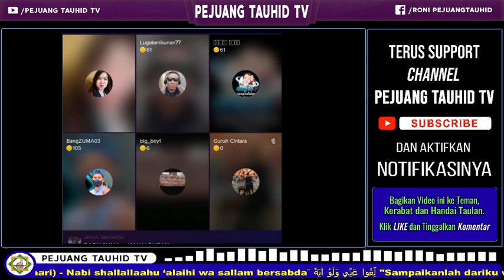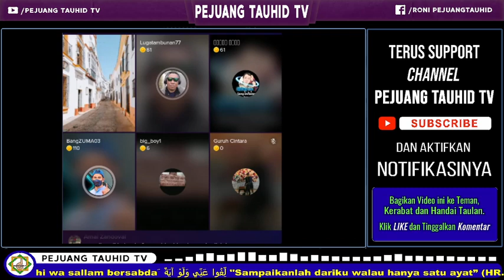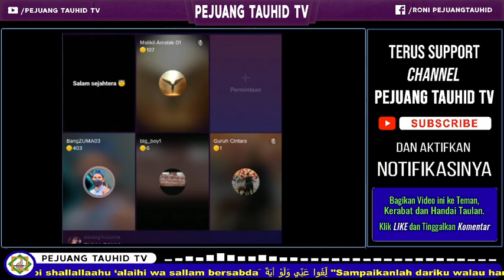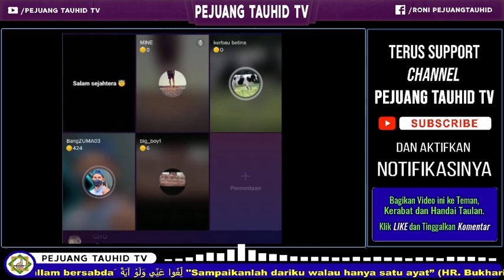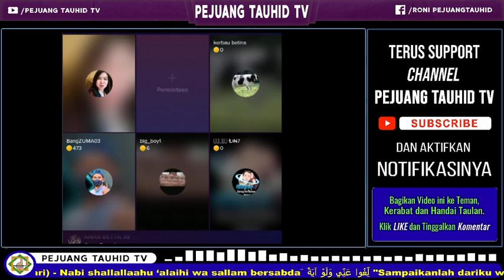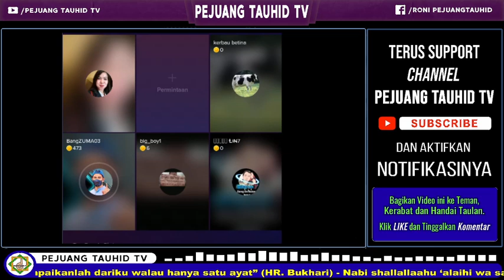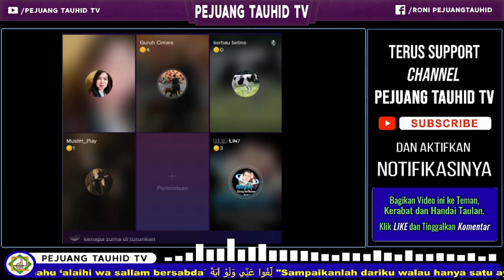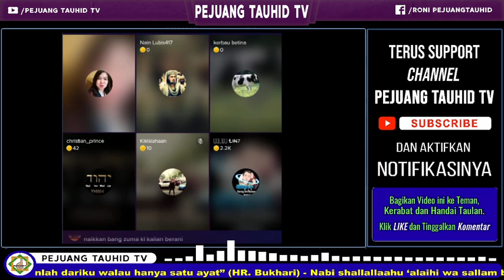KARENA MENONTON DEBAT INI, JEMAAT MULAI MENINGGALKAN GEREJA | DISKUSI LINTAS IMAN